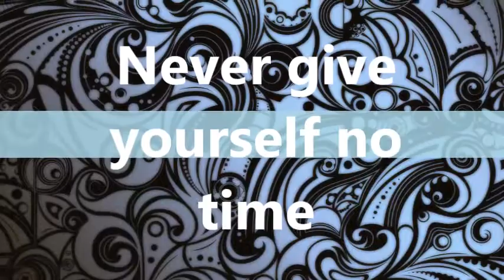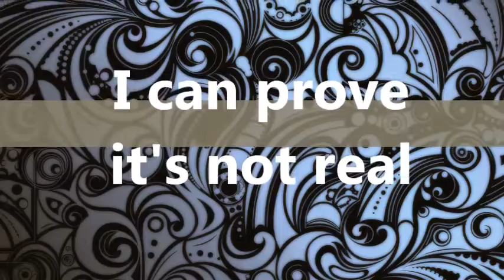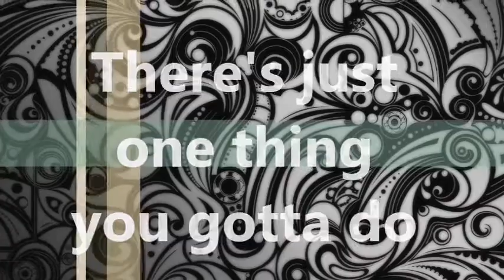Stompa - Jacquie Lee Lycris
Hello, This is my first video so i'm sorry if is there something wrong. I love the song and Jacquie Lee (from The Voice). I'm not speak English so i hope that can understand me.
"Stompa" Serena Ryder cover by Jacquie Lee